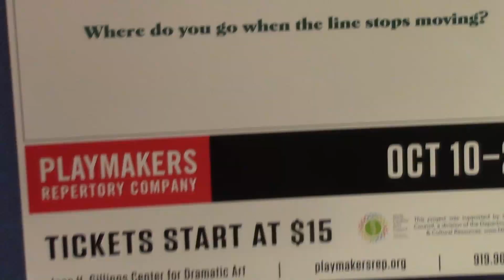Crazy Broke Asians